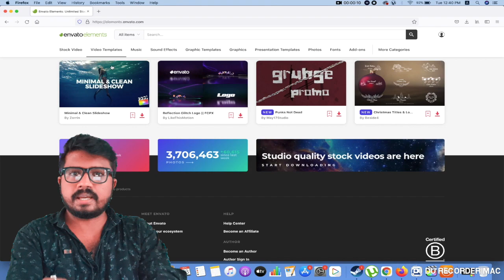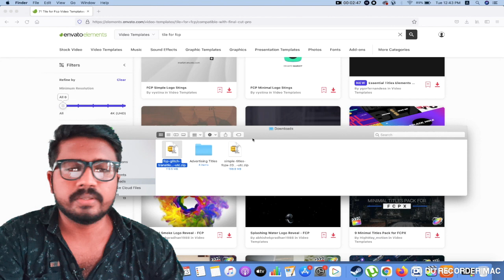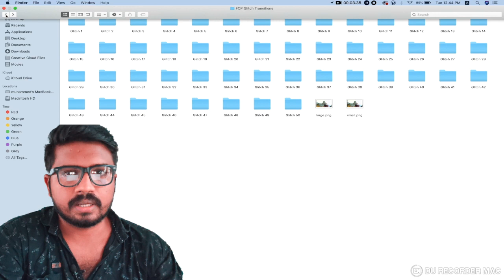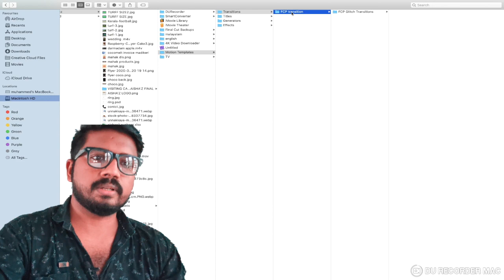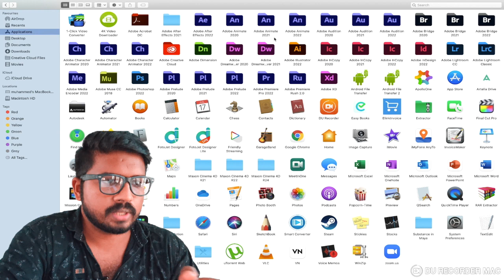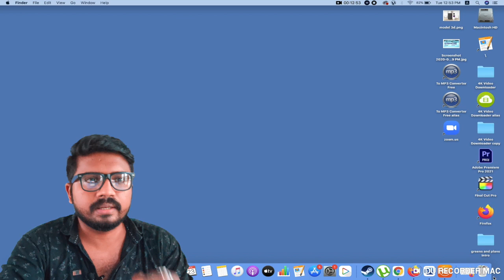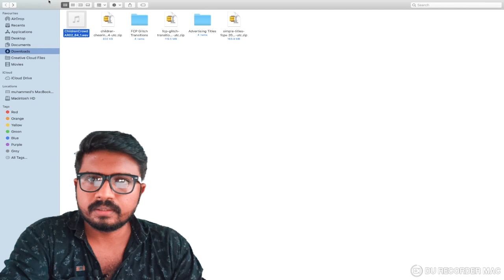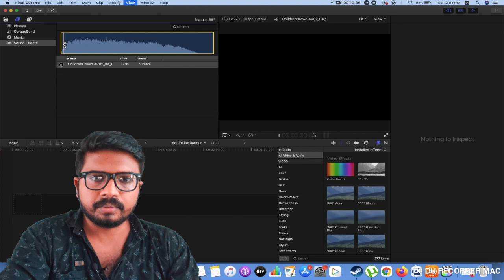FINAL CUT PRO PLUGIN INSTALL|SOUND EFFECTS|EVANTO ELEMENTS|MALAYALAM FCP PLUGIN INSTALL IOS.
the video contains easy method to fix fcp plugging installation errors